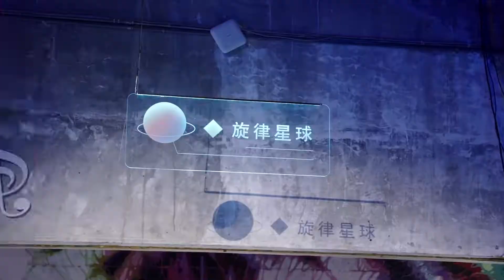Chery OMODA 5 Launch Party 2022 06 @ Shenzhen